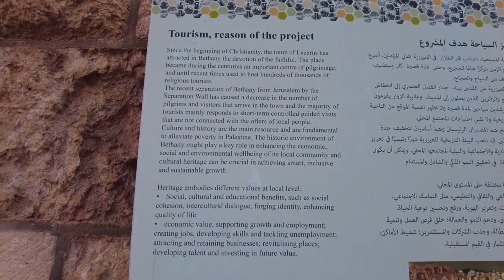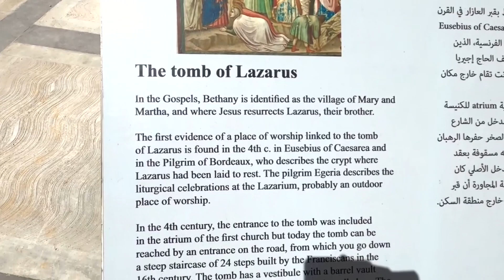बेतन्नियाह जहाँ यीशु मसीह जाना पसंद करते थे॥ लाज़र को यीशु मसीह ने कहाँ पर जीवित किया॥ passion week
17 तब वह उन्हें छोड़कर नगर के बाहर बैतनिय्याह को गया, ओर वहां रात बिताई॥
मत्ती 21:17

18 भोर को जब वह नगर को लौट रहा था, तो उसे भूख लगी।
मत्ती 21:18

19 और अंजीर का एक पेड़ सड़क के किनारे देखकर वह उसके पास गया, और पत्तों को छोड़ उस में और कुछ न पाकर उस से कहा, अब से तुझ में फिर कभी फल न लगे; और अंजीर का पेड़ तुरन्त सुख गया।
मत्ती 21:19
11 और वह यरूशलेम पहुंचकर मन्दिर में आया, और चारों ओर सब वस्तुओं को देखकर बारहों के साथ बैतनिय्याह गया क्योंकि सांझ हो गई थी॥
मरकुस 11:11

12 दूसरे दिन जब वे बैतनिय्याह से निकले तो उस को भूख लगी।
मरकुस 11:12

13 और वह दूर से अंजीर का एक हरा पेड़ देखकर निकट गया, कि क्या जाने उस में कुछ पाए: पर पत्तों को छोड़ कुछ न पाया; क्योंकि फल का समय न था।
मरकुस 11:13

14 इस पर उस ने उस से कहा अब से कोई तेरा फल कभी न खाए। और उसके चेले सुन रहे थे।
मरकुस 11:14

19 और प्रति दिन सांझ होते ही वह नगर से बाहर जाया करता था।
मरकुस 11:19

20 फिर भोर को जब वे उधर से जाते थे तो उन्होंने उस अंजीर के पेड़ को जड़ तक सूखा हुआ देखा।
मरकुस 11:20

21 पतरस को वह बात स्मरण आई, और उस ने उस से कहा, हे रब्बी, देख, यह अंजीर का पेड़ जिसे तू ने स्राप दिया था सूख गया है।
मरकुस 11:21
1 यहोवा परमेश्वर ने जितने बनैले पशु बनाए थे, उन सब में सर्प धूर्त था, और उसने स्त्री से कहा, क्या सच है, कि परमेश्वर ने कहा, कि तुम इस बाटिका के किसी वृक्ष का फल न खाना?
उत्पत्ति 3:1

2 स्त्री ने सर्प से कहा, इस बाटिका के वृक्षों के फल हम खा सकते हैं।
उत्पत्ति 3:2

3 पर जो वृक्ष बाटिका के बीच में है, उसके फल के विषय में परमेश्वर ने कहा है कि न तो तुम उसको खाना और न उसको छूना, नहीं तो मर जाओगे।
उत्पत्ति 3:3

4 तब सर्प ने स्त्री से कहा, तुम निश्चय न मरोगे,
उत्पत्ति 3:4

5 वरन परमेश्वर आप जानता है, कि जिस दिन तुम उसका फल खाओगे उसी दिन तुम्हारी आंखें खुल जाएंगी, और तुम भले बुरे का ज्ञान पाकर परमेश्वर के तुल्य हो जाओगे।
उत्पत्ति 3:5

6 सो जब स्त्री ने देखा कि उस वृक्ष का फल खाने में अच्छा, और देखने में मनभाऊ, और बुद्धि देने के लिये चाहने योग्य भी है, तब उसने उस में से तोड़कर खाया; और अपने पति को भी दिया, और उसने भी खाया।
उत्पत्ति 3:6

7 तब उन दोनों की आंखे खुल गई, और उन को मालूम हुआ कि वे नंगे है; सो उन्होंने अंजीर के पत्ते जोड़ जोड़ कर लंगोट बना लिये।
उत्पत्ति 3:7

8 तब यहोवा परमेश्वर जो दिन के ठंडे समय बाटिका में फिरता था उसका शब्द उन को सुनाई दिया। तब आदम और उसकी पत्नी बाटिका के वृक्षों के बीच यहोवा परमेश्वर से छिप गए।
उत्पत्ति 3:8

9 तब यहोवा परमेश्वर ने पुकार कर आदम से पूछा, तू कहां है?
उत्पत्ति 3:9

10 उसने कहा, मैं तेरा शब्द बारी में सुन कर डर गया क्योंकि मैं नंगा था; इसलिये छिप गया।
उत्पत्ति 3:10

21 और यहोवा परमेश्वर ने आदम और उसकी पत्नी के लिये चमड़े के अंगरखे बना कर उन को पहिना दिए।
उत्पत्ति 3:21

23 तब यहोवा परमेश्वर ने उसको अदन की बाटिका में से निकाल दिया कि वह उस भूमि पर खेती करे जिस में से वह बनाया गया था।
उत्पत्ति 3:23

24 इसलिये आदम को उसने निकाल दिया और जीवन के वृक्ष के मार्ग का पहरा देने के लिये अदन की बाटिका के पूर्व की ओर करुबों को, और चारों ओर घूमने वाली ज्वालामय तलवार को भी नियुक्त कर दिया॥
उत्पत्ति 3:24